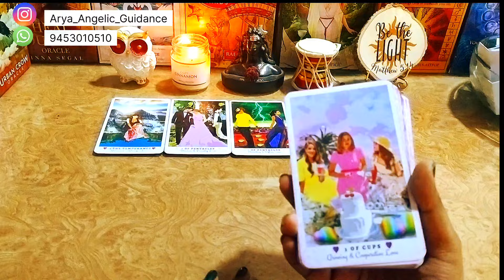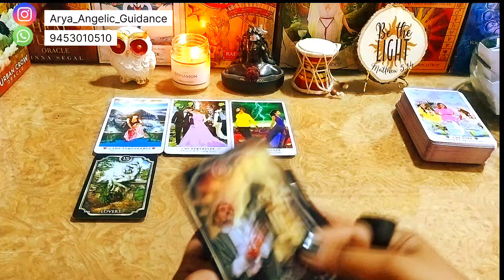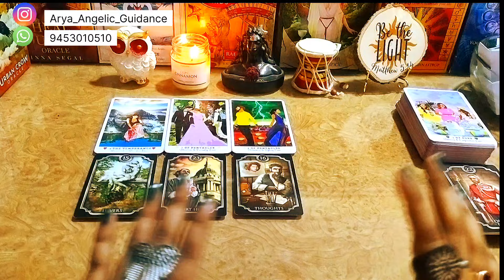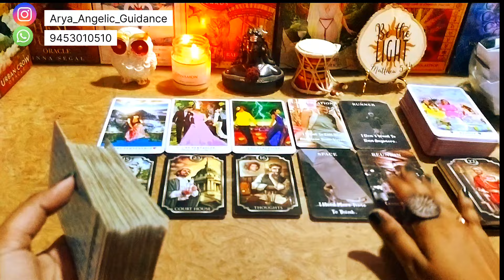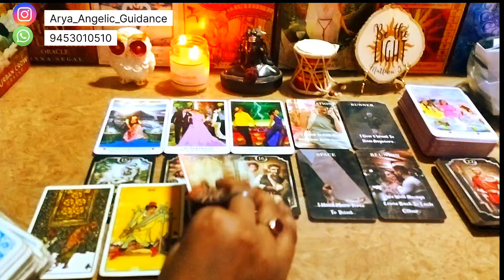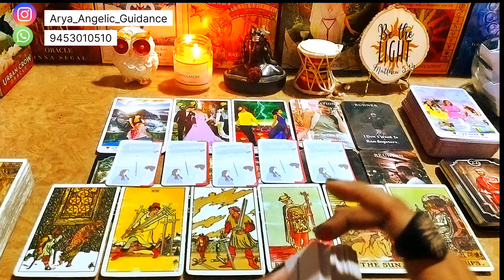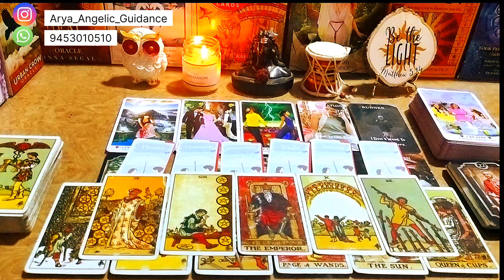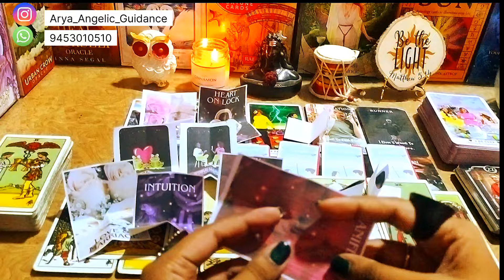♍ Virgo (कन्या) | 🚫 No Contact 🚫 | Tarot Card Reading 🃏 | In Hindi